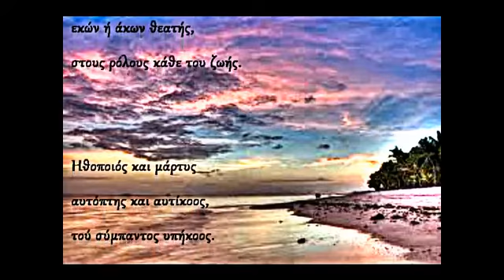ΟΝΤΑ - Η ΒΟΛΛΥ ΖΑΠΩΝΗ ΑΠΑΓΓΕΛΛΕΙ ΠΟΙΗΜΑΤΑ ΤΗΣ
ΠΟΙΗΣΗ: ΒΟΛΛΥ ΖΑΠΩΝΗ.
ΣΥΛΛΟΓΗ: "ΣΤΡΟΦΗ".
ΕΠΙΜΕΛΕΙΑ: ΤΟΛΗΣ ΛΕΛΕΚΑΚΗΣ.
ΕΚΔΟΣΕΙΣ: UNIVERSITY STUDIO PRESS.